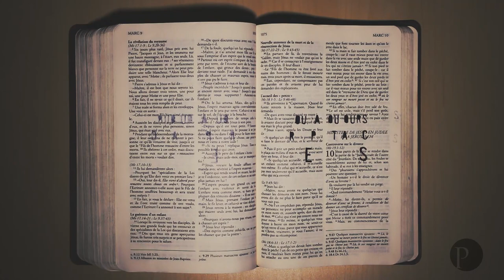Jésus est le Maître des peureux